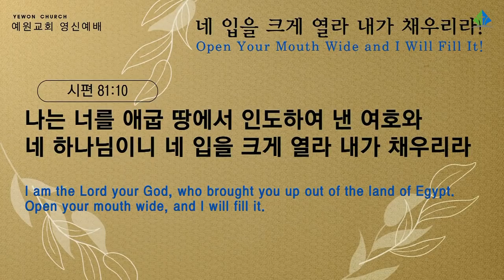[예원교회] 2021 원단메시지 - 네 입을 크게 열라 내가 채우리라! - 정은주목사 - 2021.01.01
2021 송구영신
시편 81:10
네 입을 크게 열라 내가 채우리라!
정은주목사